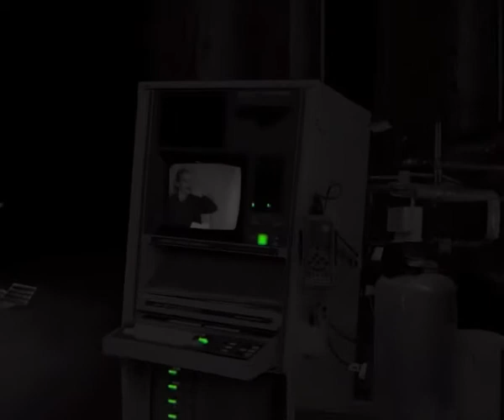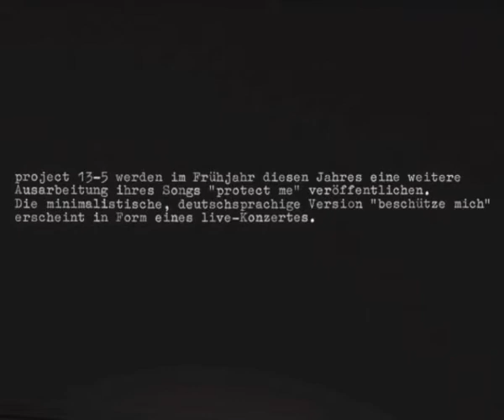project 13-5 beschütze mich DVD trailer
project 13 5 werden im Frühjar diesen Jahres eine weitere  Ausarbeitung ihres Songs „protect me veröffentlichen. Die minimalistische, deutschsprachige Version beschütze mich erscheint in Form eines live-Konzertes.
Diese DVD beeinhaltet sowohl das Konzert vom 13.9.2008 aus dem Krefelder Werkhaus als auch Informationen aller Art über project 13 5.